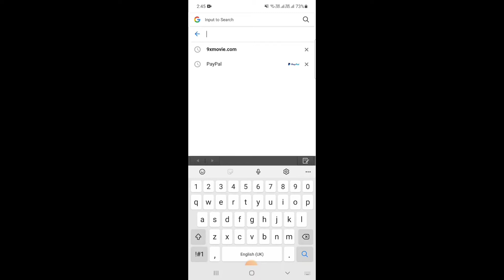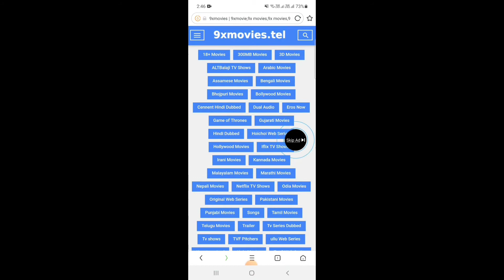How to download your fav movie in google#foryou